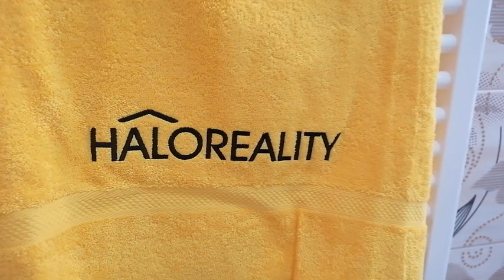📢 PREDANÉ - 3i byt, Malacky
Ponúkame na predaj v zastúpení majiteľa krásny kompletne zrekonštruovaný trojizbový byt v tichšej lokalite mesta.

Byt vyzerá ako nový, po rekonštrukcii nie je obývaný a čaká na svojho majiteľa v stave ako je na fotkách.

Pri vstupe do bytu bezpečnostnými dverami nás upúta priestranná hala, z ktorej sa dostaneme do ostatných miestností. Dominantou bytu je vkusne zariadená obývacia miestnosť s výstupom na loggiu.
Kuchyňa so spotrebičmi v záruke je podlhovastého tvaru, kde sa však pohodlne zmestil jedálenský stôl.
Izby sú orientované na južnú stranu a sú takisto kompletne a veľmi vkusne zariadené.
V kúpeľni sa nachádza vaňa, ako aj sprchový kút, čo je veľká výhoda. Ďalej sa tu nachádza aj vlastný plynový kotol na UK a ohrev vody.
WC je samostatné.

Byt disponuje veľmi kvalitnou plávajúcou podlahou a dlažbou a 7-komorovými plastovými oknami. Komplet nové rozvody elektriky, plynu a vody. Výhodou je samostatná pivnica o výmere 9m². Keďže v byte nikto nebýva, je k dispozícii ihneď. Nového majiteľa potešia aj veľmi nízke mesačné náklady 110Eur/4osoby, bezproblémové parkovanie a slušní susedia.

Bytový dom je tehlový, zateplený, s elektrickým vrátnikom. Strecha a komín sú po revízii, ako aj rozvody elektriky, plynu a vody. Pozemok pod bytovým domom je vysporiadaný.

“Malacky – dobré miesto pre život“ – tak znie slogan v oficiálnom logu mesta. Malacky ponúkajú vynikajúcu infraštruktúru.

Bývanie v krásnom a veľkom byte = MAKLÉR ODPORÚČA.